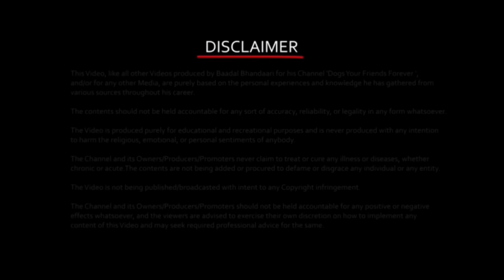Easy Puppy or Dog Training in 1 Day || 6 Quick Tricks & Tips with LIVE Example || Baadal Bhandaari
For any Dog or Puppy related queries like Health, Wellness, Diet, Behavior, etc. consult us on WhatsApp

Hello everyone, I'm Baadal Bhandaari and I welcome you to your favourite YouTube channel that's Dogs Your Friends Forever.

In this video, I would like to discuss How we can easily train our puppies or adult Dogs in 1 day. Today, let's learn 6 quick tricks to guide our Fur Babies to be obedient. We can train 45 days old puppy as well in a day with these 6 training tricks & tips. The motive of this video is to request you all to please care about your dogs and puppies as your child, or please don't adopt or purchase these cute creatures until you are not prepared.

01. Easy Puppy or Dog Training in 1 Day || 6 Quick Tricks & Tips with LIVE Example
02. Learning and Performing Training Commands | Dog Showing All Training Skills
03. Chow-Chow Puppy Obedience Training (45 Days Old)
04. 6 Easy Things to Teach your NEW PUPPY!
05. Chow-Chow Puppy Training - Day 1st || Training Session For Beginners in Hindi
06. Get the Complete Guide to Raising the Perfect Pet
07. How to train your Puppy 6 Tricks in 1 Day!
08. Pet or Dog Breed Care and Grooming
09. Companion Dog Breed Info
10. Dog Life and Breeds
11. Pet Videos
12. Dog Info